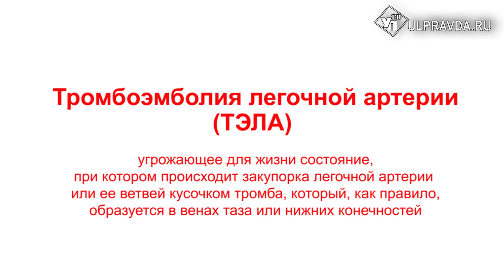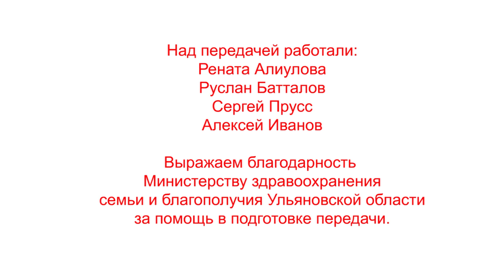"Спасая жизни" Выпуск 20 "Тромбоэмболия легочной артерии"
У героини нашего сегодняшнего выпуска обычный поход к врачу вылился в экстренную госпитализацию. Пациентку отвезли в эндокринологическое отделение ульяновской медсанчасти, где в результате обследования поставили диагноз: тяжелая форма тромбоэмболии легочной артерии. И, если бы не своевременная помощь бригады врачей, ситуация могла стать летальной.